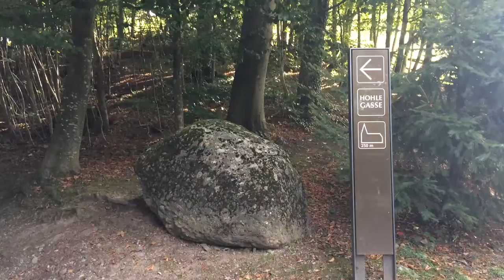スイス発 伝説の小道ホーレガッセ【スイス情報.com】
リギ山麓町のキュスナハトにある、ゲスラーを射殺した伝説の小道ホーレガッセがこちら。

Swissjoho.com

Y.M.